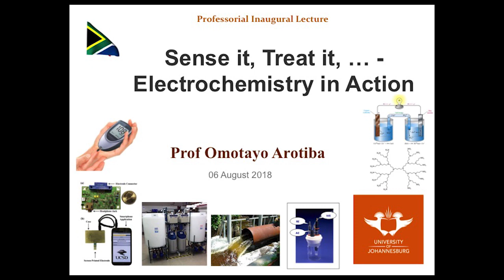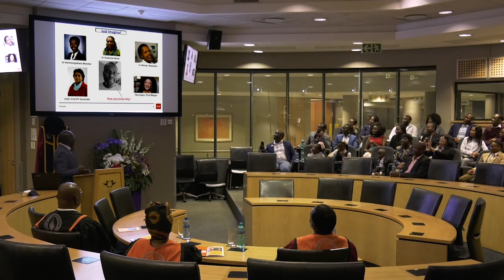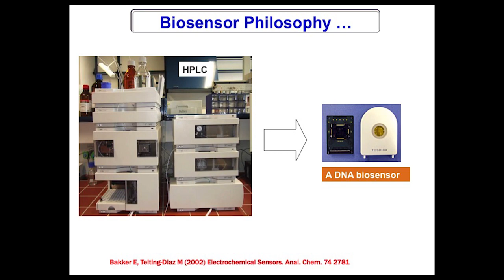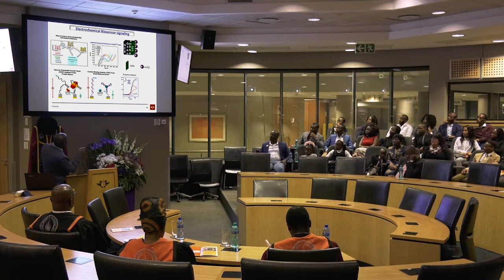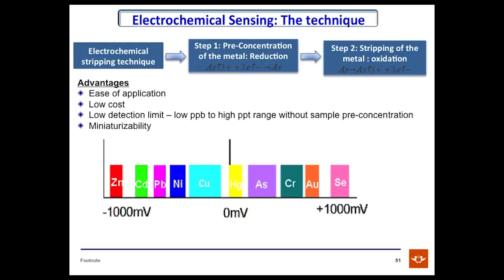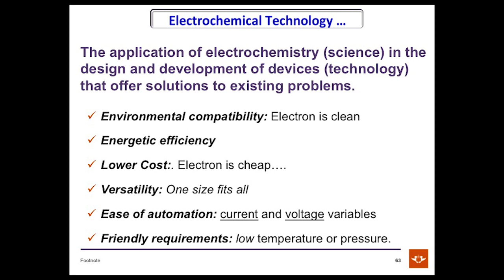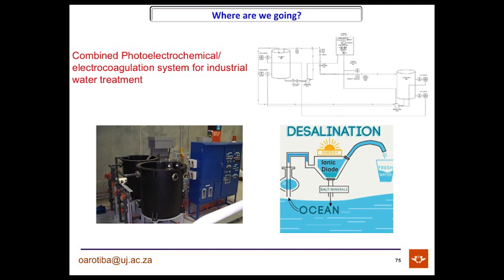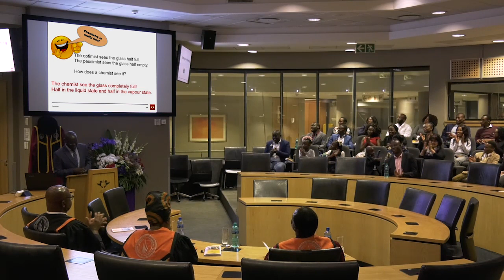Professorial Inauguration: Professor Omotayo Arotiba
the professorial inauguration of Professor
Omotayo Arotiba, Professor in Applied Chemistry. The topic of his address
will be: “Sense it, treat it, … – Electrochemistry in action”. A brief response by
Professor Emmanuel Iwuoha, Senior (Distinguished) Professor of Chemistry at
the University of Western Cape (UWC) and Chairperson of the South African
Research Chair Initiative (SARChI) for NanoElectrochemistry and Sensor
Technology will follow the address by Professor Arotiba.